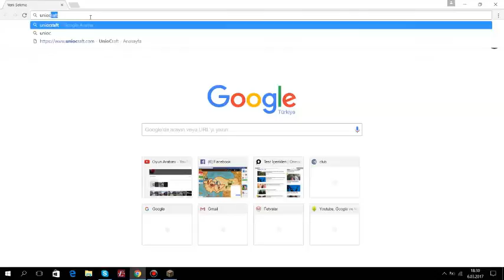Minecrafta Zombi Arenasında Ölümsüzüm!!!!